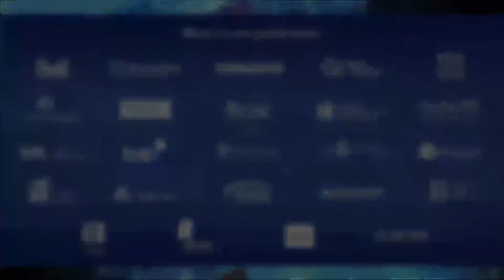Jonathan Wilkinson - Accélérer l’élan mondial vers une économie propre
Le ministre de l'Environnement et du Changement climatique du Canada, l'honorable Jonathan Wilkinson, en conversation avec la Présidente-directrice générale de Réseau Environnement, Christiane Pelchat, discutent de l'élan mondial vers une économie propre. Il est notamment question des priorités climatiques mondiales en prévision de la COP-26, de la finance durable et des efforts internationaux pour la biodiversité et la conservation de la nature.